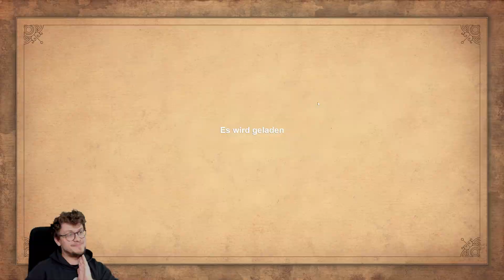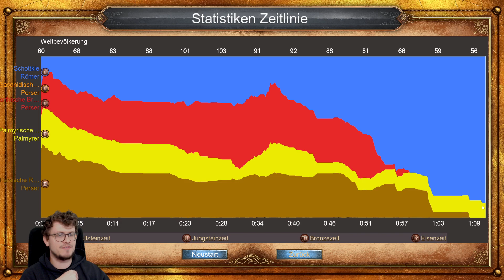Age of Empires | 3. Zufall in Ktesiphon Teil 3 | Imperium Romanum #88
Mit der größten Armee überhaupt bringen wir unseren Schatz zurück.